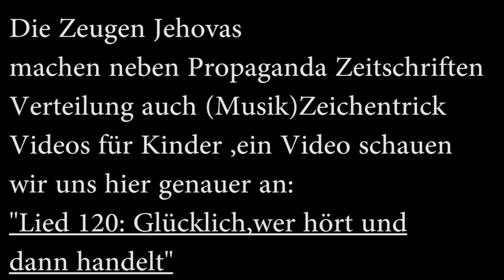▶️️ Zeugen Jehovas Kinder 👫 - Glücklich mit Baphomet 👹 👌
🗂 Quelle:
📜 Lied 120 - Glücklich wer hört